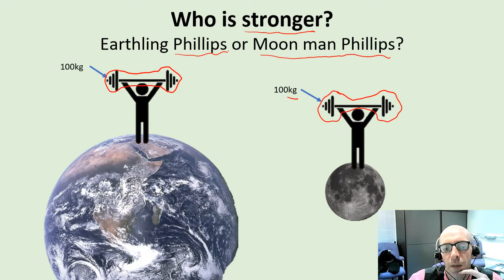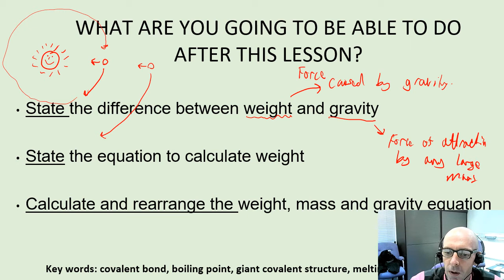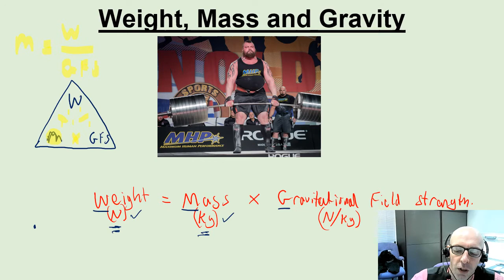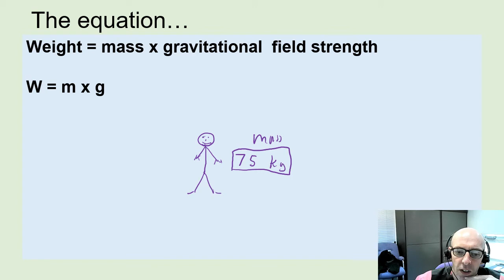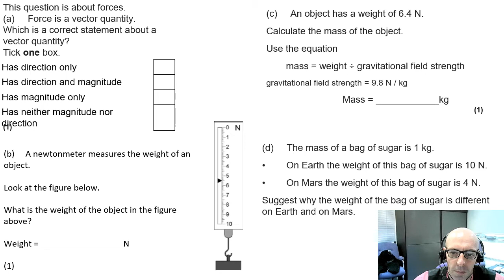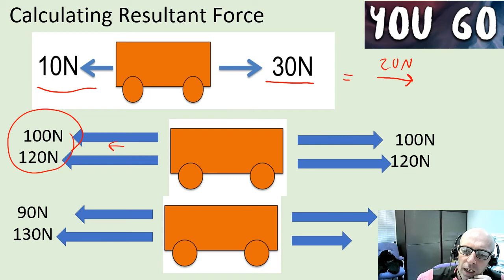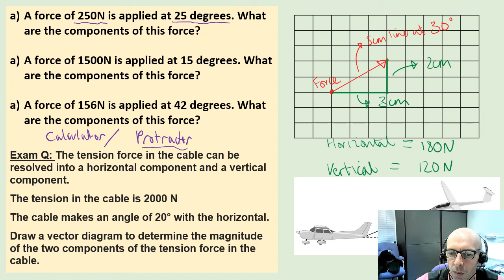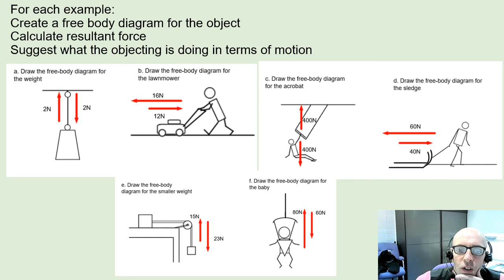Lesson 2 Weight and Gravity and resultant force